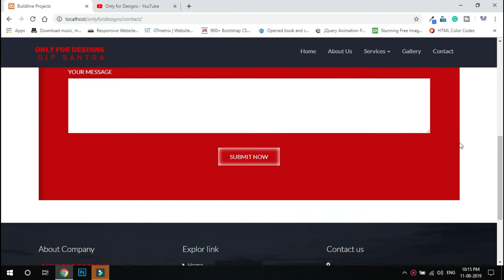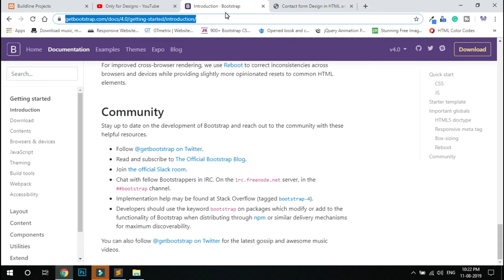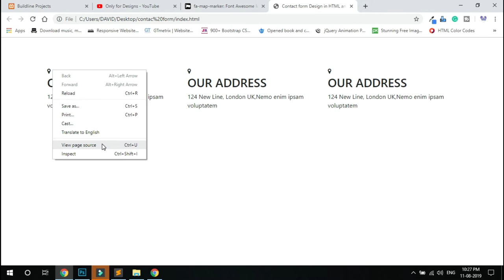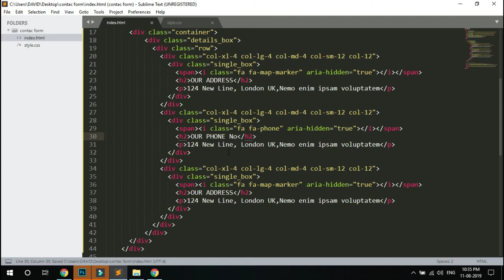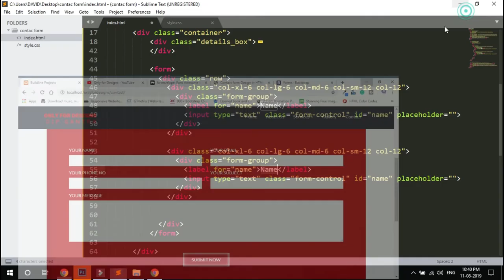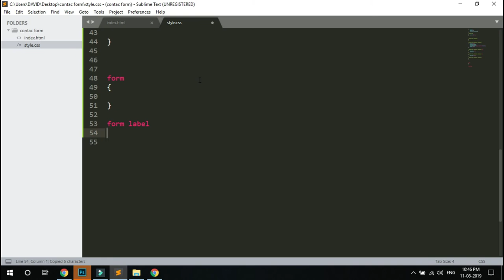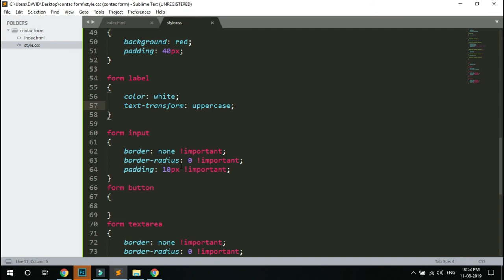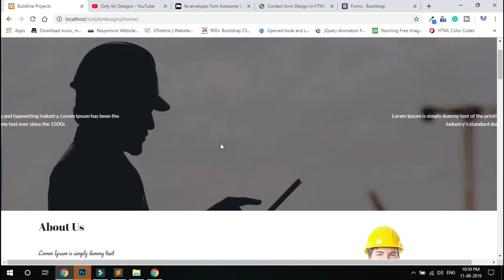Stylish Contact Page Design in HTML & CSS // How to Create a Contact Us Page - onlyfordesigns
Welcome to our channel onlyfordesigns, Hello, In this video I show you How to Stylish Contact Page Design in HTML & CSS step by step and, teach you How to Create a Contact Us Page in Hindi. After watching this video you will know how to Create Contact Form using Bootstrap 4.

You can learn web designing, also you can know how to convert PSD to HTML in Hindi so I hope you like this video.